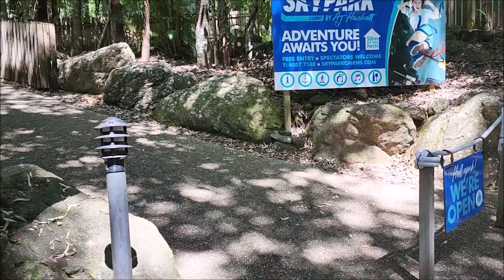A trip to the bungy Jump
A trip to the local Bungy Jump.